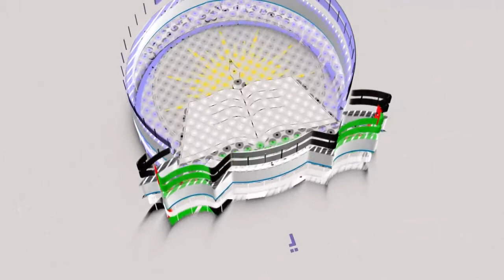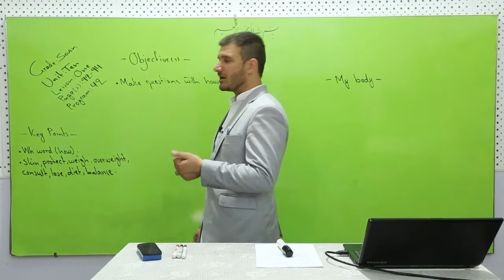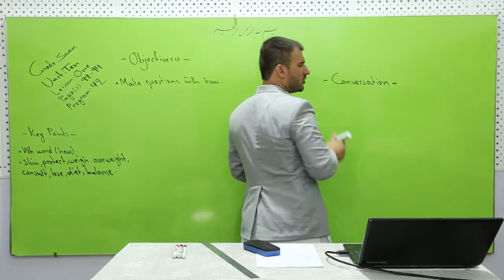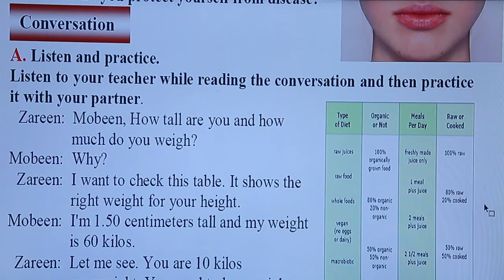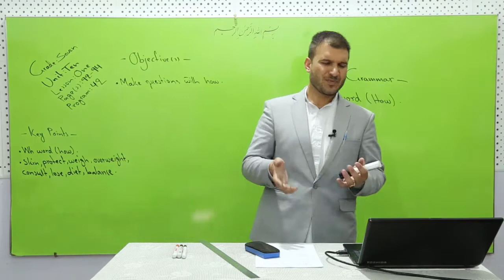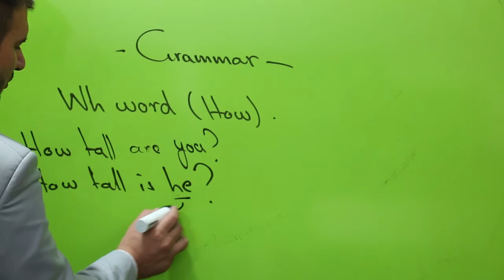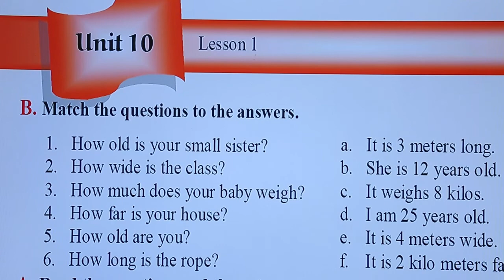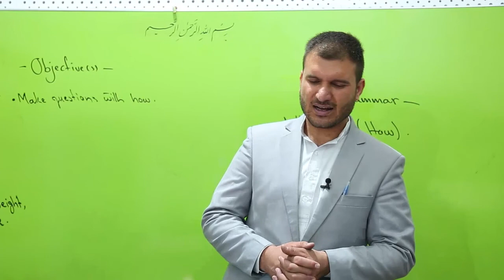اووم ټولګی انګلیسی یونت ۱۰ لیسن ۱ درس ۴۲